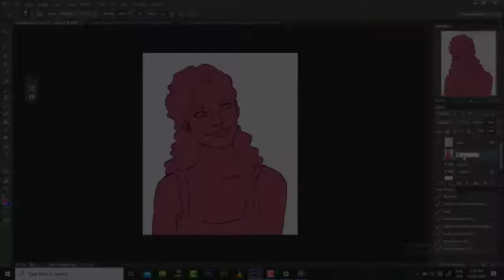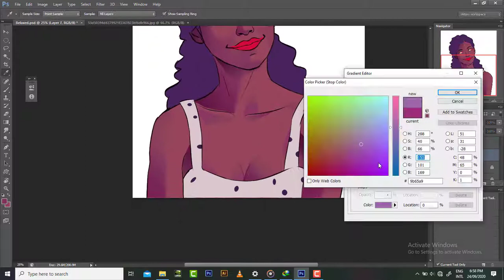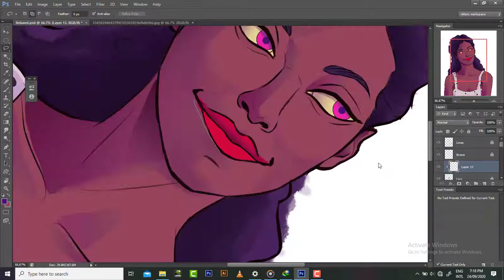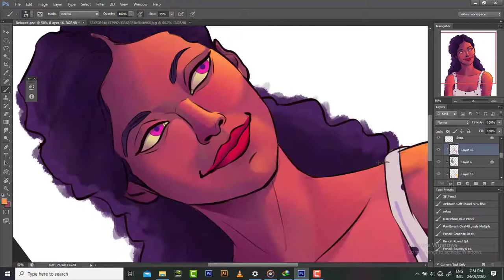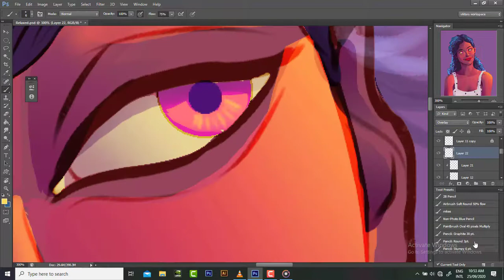I made a painting when I was having Art Block.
Artbook is something that is very real and lately iv been experiencing it more often. so i made this painting in my comfort zone. if you ever experience art block its important to know that it is only temporary, i know some artists think it is overrated, but i beg to differ.